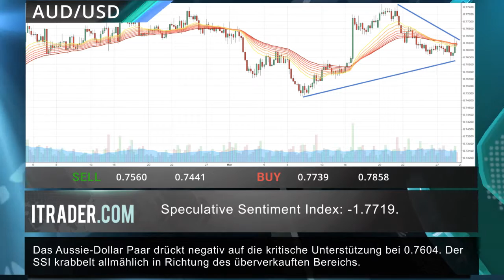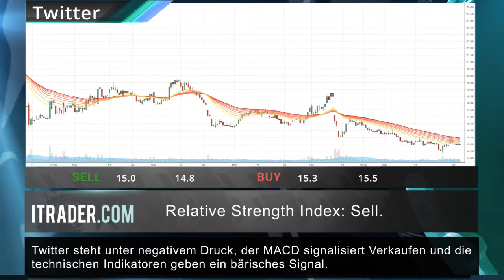ITRADER.COM - Täglicher Marktbericht -30.03.17